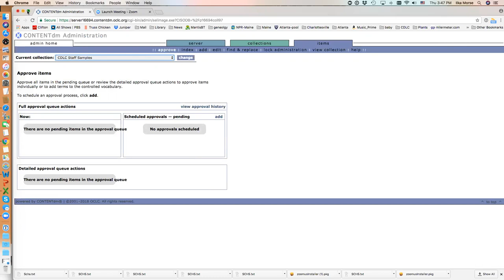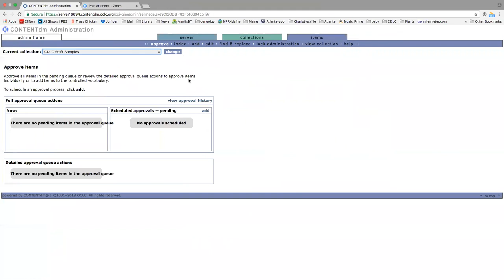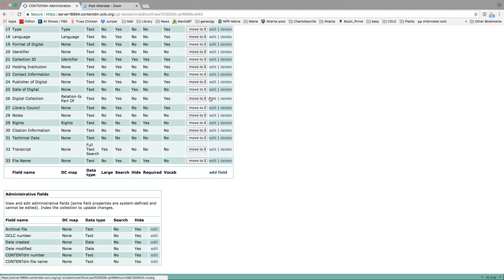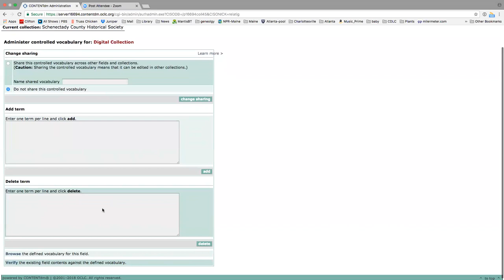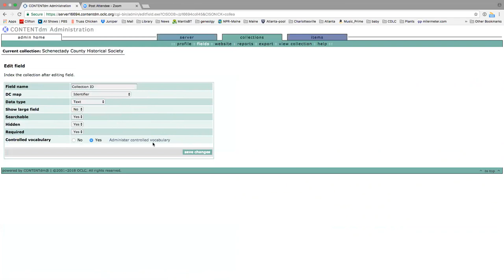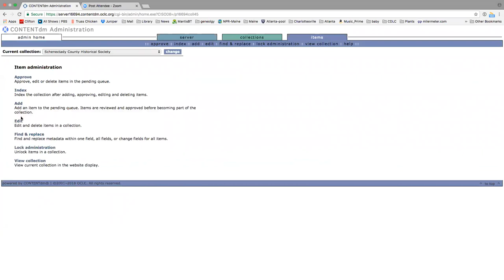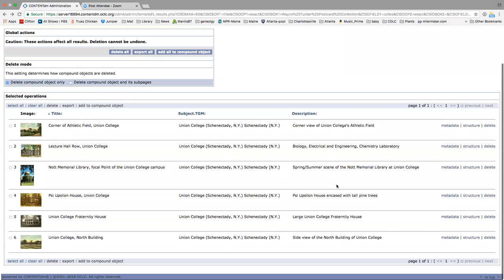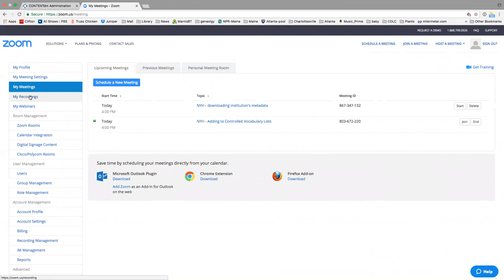Adding to Controlled Vocabulary Lists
Topic: NYH - Adding to Controlled Vocabulary Lists
Start Time : Jan 25, 2018 15:45